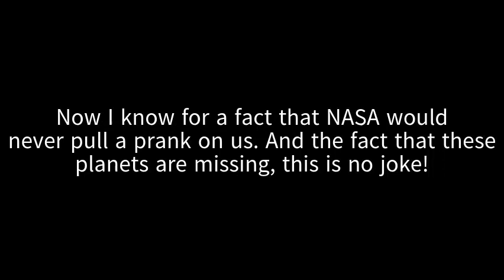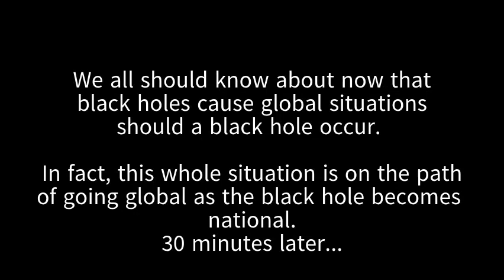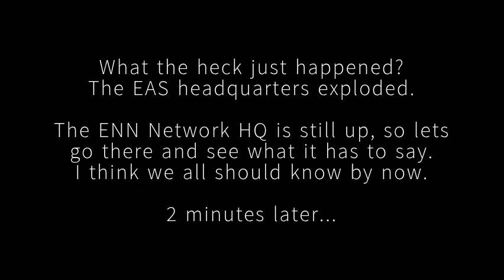EAS Scenario #5 The Black Hole From Outer Space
This scenario is based on my animation, "The Black Hole".

Who knew that a black hole that is strong as it is in this scenario and animation? Nobody did!

Image for thumbnail:
Black Hole--From Wikipedia
No changes were made, except for resizing on Google Slides.

NCS: Disfigure - Blank VIP

Superstar Studios Animations posts animations, parodies, EAS scenarios, movies, and more! Be sure to check out that too!